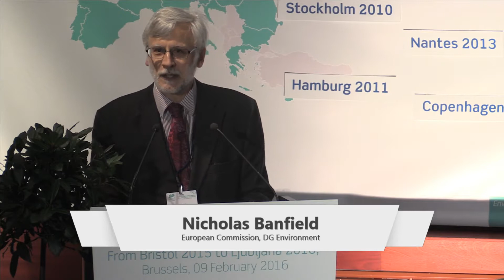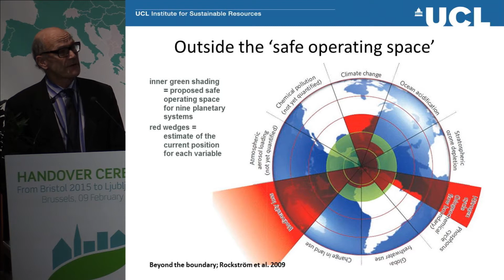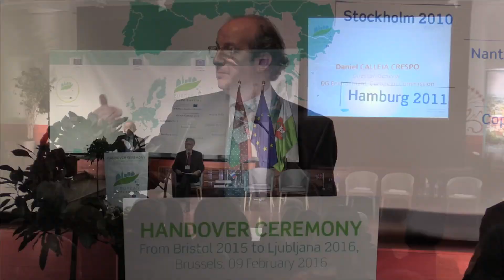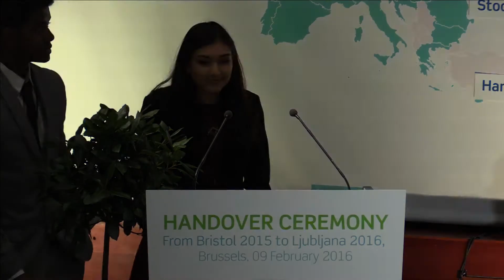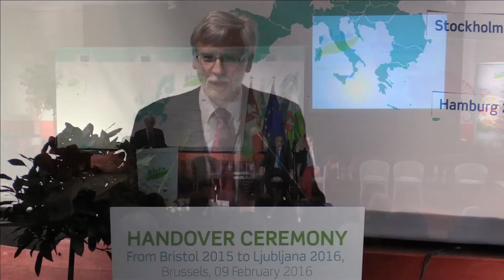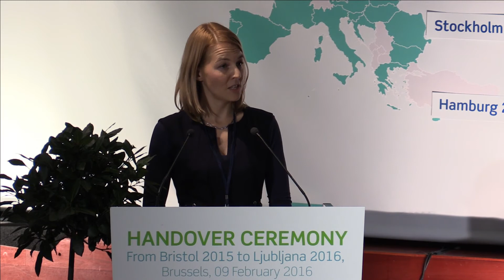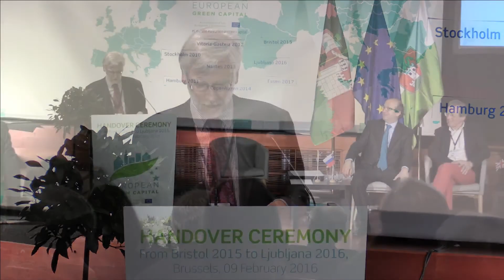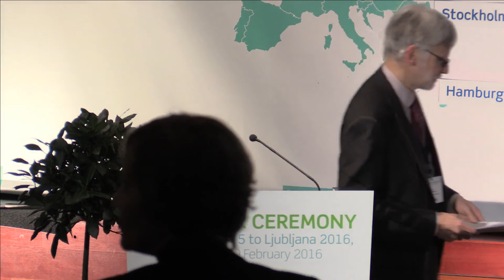Full recording: European Green Capital Handover From Bristol 2015 to Ljubljana 2016